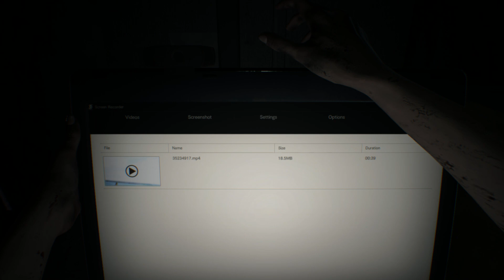Resident Evil 7 PS4 Storia completa - Modalità Manicomio - Intro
Questa serie di video mostra la storia completa del gioco al livello di difficoltà "Manicomio" (Difficile).